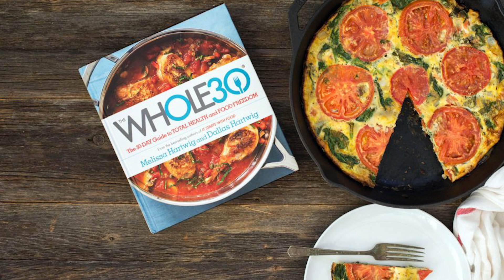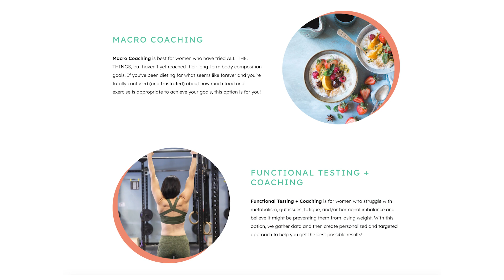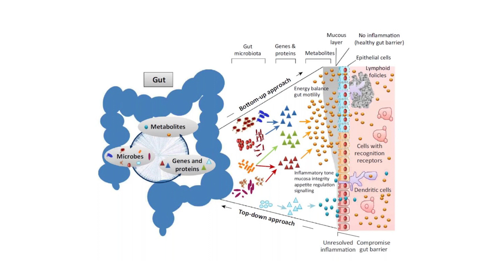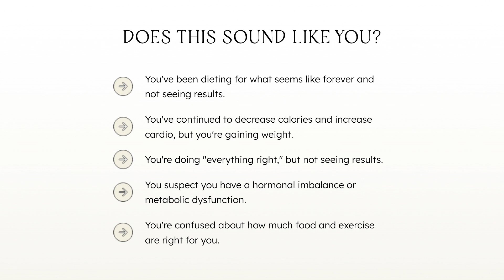Transformed My Life: Over 40, Carrots 'N' Cake SUCCESS - Tina Haupert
Join me, Lacey Biviano, as I share my empowering journey with Carrot's 'N' Cake. In this client testimonial video, I open up about life before joining the program and my struggles with food. Discover how functional testing helped uncover valuable insights, including the results from the GI map test that validated my symptoms. As I ventured into new methods, I also tackled issues like sleep and blood sugar imbalances.

Choosing Carrot's 'N' Cake was the right decision for me, and one of the biggest takeaways was never feeling deprived of anything. I learned that tracking macros is a tool, not a lifestyle, and even on vacation, I fostered a healthy relationship with food. By truly listening to my body, I discovered how different foods made me feel, leading to positive changes.

What sets Carrot's 'N' Cake apart from other programs is the consistent support and guidance from the dedicated coach-client relationship. Throughout the entire program, I experienced unwavering support and saw remarkable transformations in my life. Now, life after this program is filled with newfound strength, vitality, and confidence.

To anyone interested in Carrot's 'N' Cake, I would say it's a team effort. Embrace the journey, trust the process, and witness the incredible changes that await you.

Carrot's 'N' Cake, client testimonial, strength training for women over 40, weight loss program, functional testing, GI map test, healthy relationship with food, tracking macros, coach-client relationship, positive changes, empowerment, strength, vitality, confidence.

Chapters
0:00 Welcome to Carrots 'N' Cake
0:39 What was life like before Carrots 'N' Cake program
1:16 What was your relationship with food?
2:13 What did that food frustration feel like?
2:53 Functional testing
3:14 What did we find during testing
4:18 GI map test
5:10 Results validating clients symptoms
7:05 Trying new methods
8:00 Struggling with sleep
8:26 It was the right time to choose a program
9:26 Blood sugar issues
10:34 Other things that help with blood sugar issues
11:28 My biggest takeaway - Not feeling deprived of anything
12:00 Tracking macros is a tool not a lifestyle
13:02 Another takeaway - Relationship with food on vacation
14:17 Really listening to my body and how different food made me feel
16:52 What makes Carrots 'N' Cake different from other programs?
18:41 Coach and client relationship is consistent the entire program
19:15 Positive changes
21:28 How is life now after this program?
24:26 What would you tell someone that is interested in Carrots 'N' Cake program?
25:11 It's team work
25:41 Thank you for watching

carrots 'n' cake client success story, transformation through carrots 'n' cake program, testimonial of carrots 'n' cake participant, life-changing results with carrots 'n' cake, personal experience with carrots 'n' cake, functional testing and wellness journey, overcoming food frustration with carrots 'n' cake, balancing blood sugar with carrots 'n' cake, improved sleep through carrots 'n' cake program, positive changes after carrots 'n' cake program